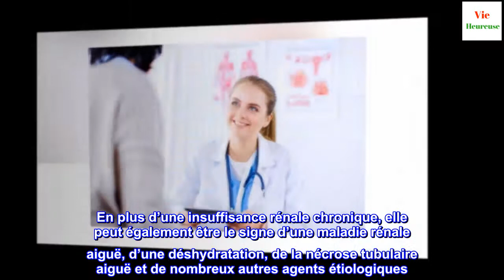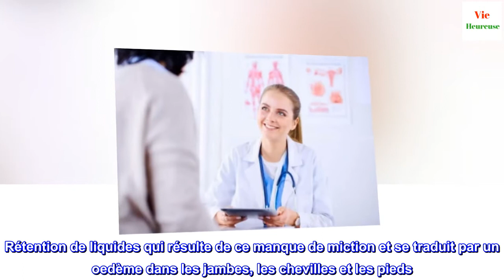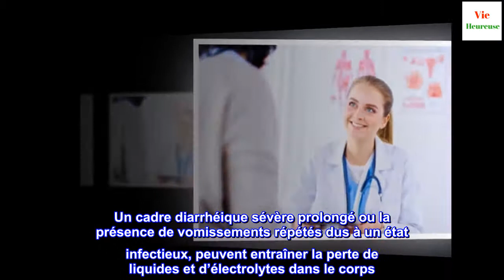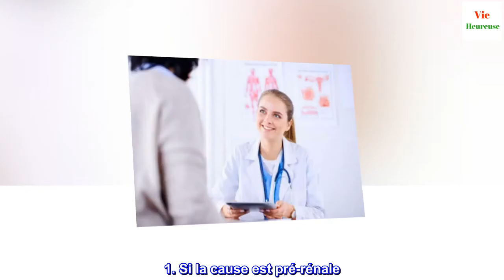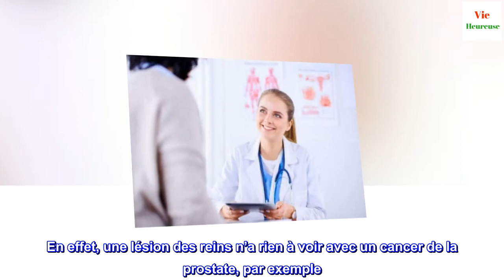Oligurie : causes, symptômes et traitement